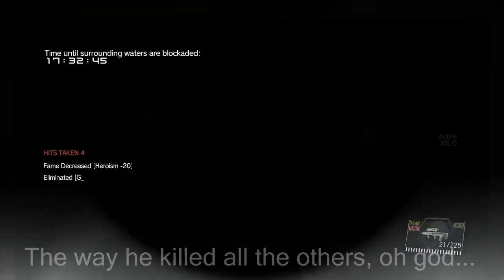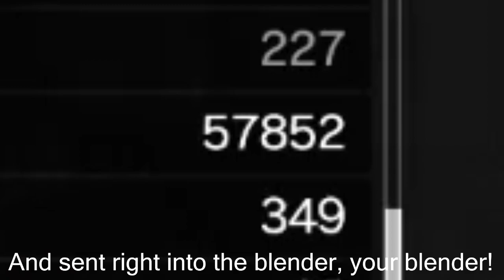FOB Staff Lives Matter! I Metal Gear Solid V: The Phantom Pain